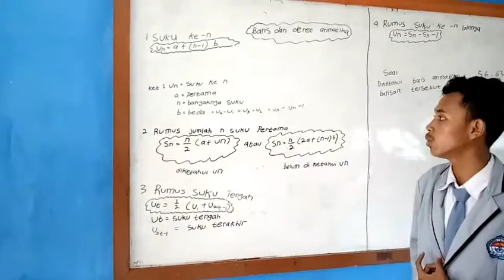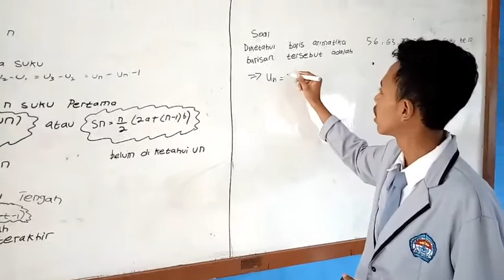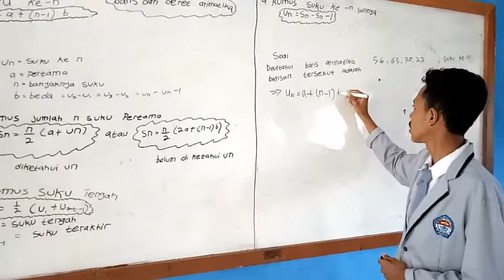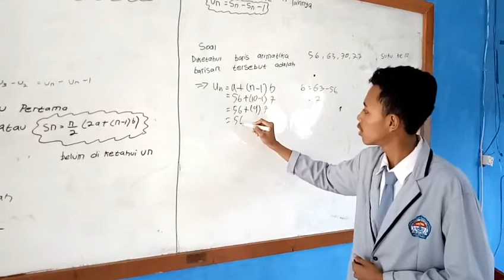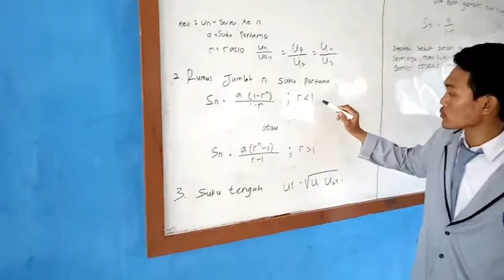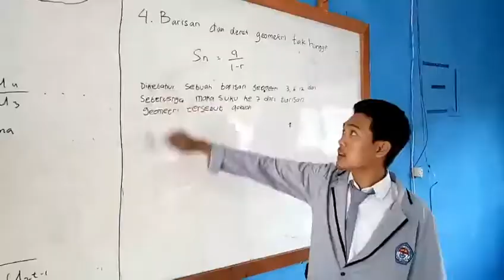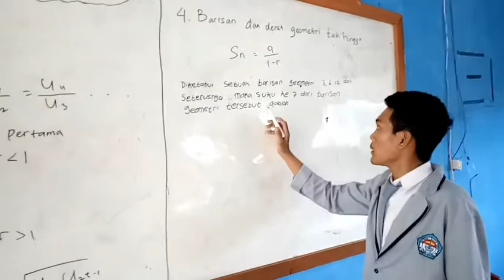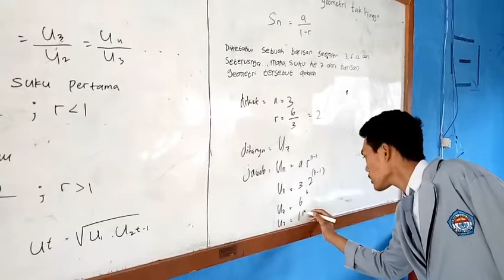Tutorial matematika baris dan deret aritmatika & geometri